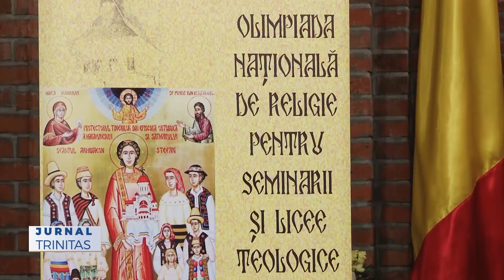Olimpiada națională de religie pentru seminarii și licee teologice ortodoxe